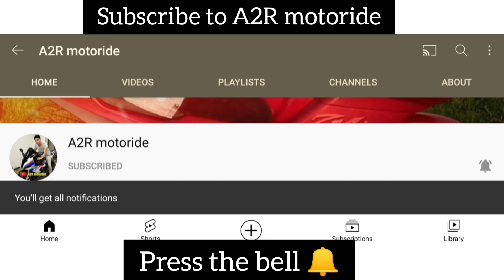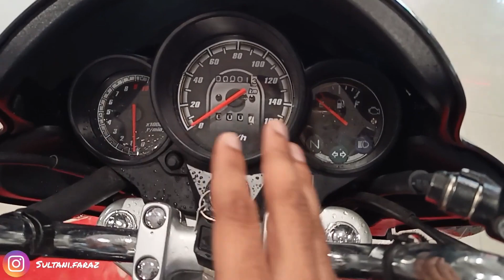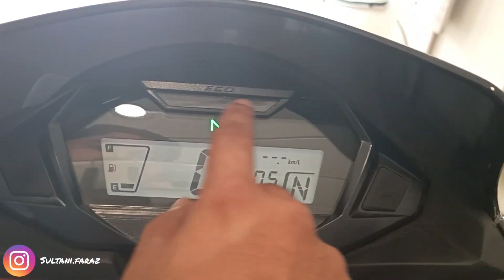Honda Unicorn Bs6 2023 Aur Honda Sp 125 Bs6 Me Se Konsi Bike Leni Chahiye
In this video I am sharing Honda Unicorn Bs6 2023 Aur Honda Sp 125 Bs6 Me Se Konsi Bike Leni Chahiye